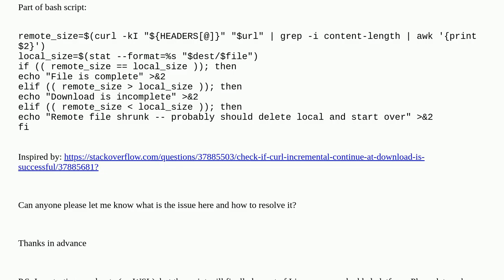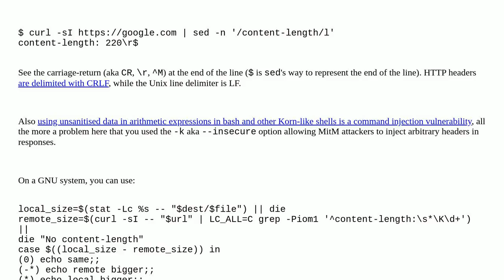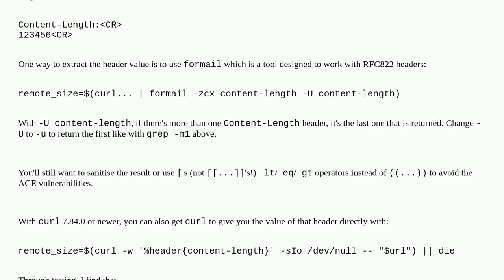Arithmetic operation issue in bash script | invalid arithmetic operator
A special thanks goes out to the community

  bash arithmetic